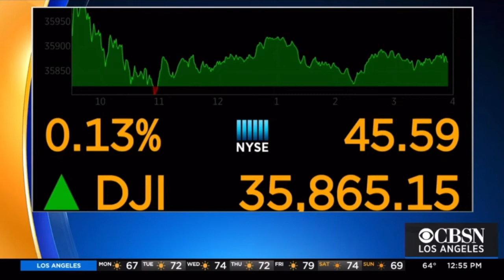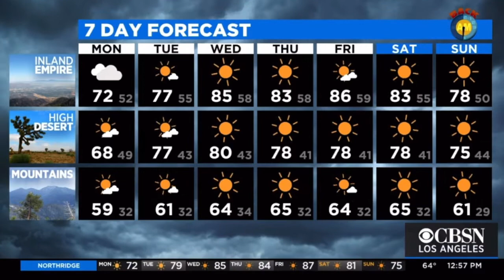KCAL9 OLGA OSPINA WEATHER FORECAST NOVEMBER 1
THIS IS KCAL9 NEWS AT NOON